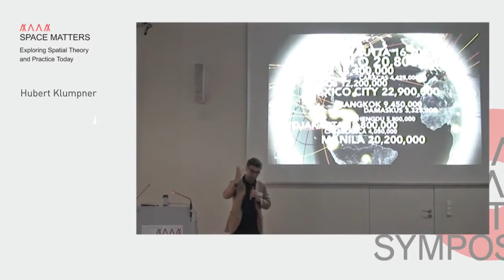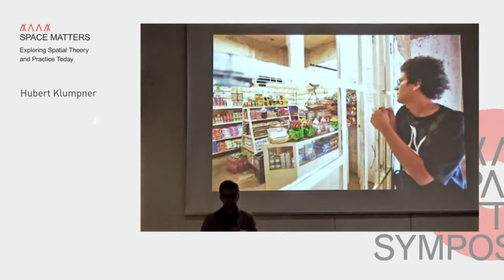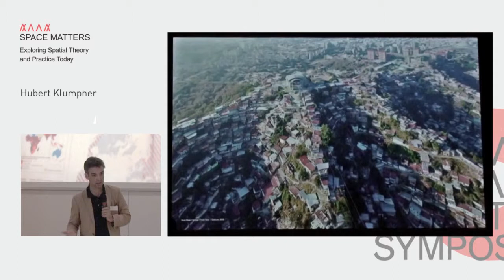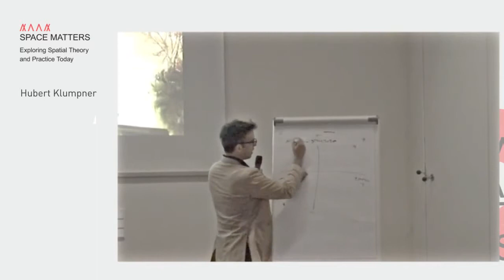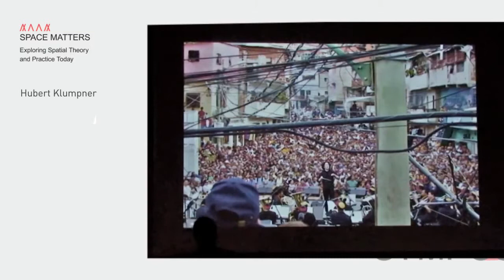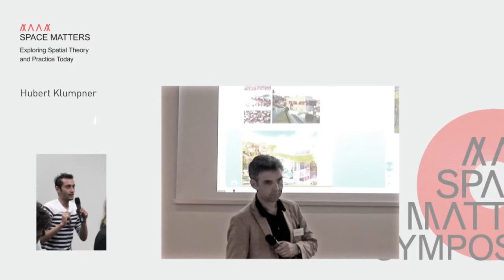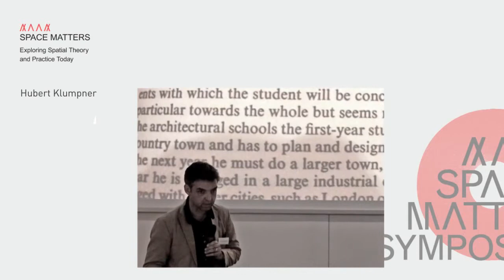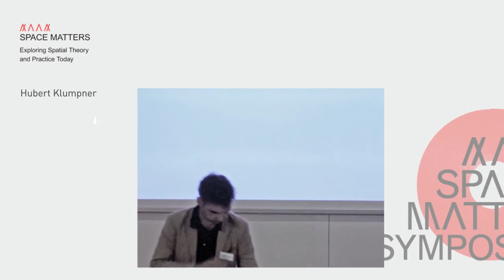Hubert Klumpner, spacematterssymposium, Kunstuniversität Linz